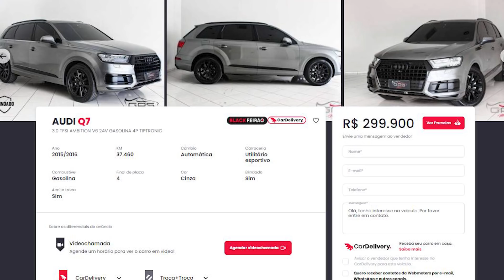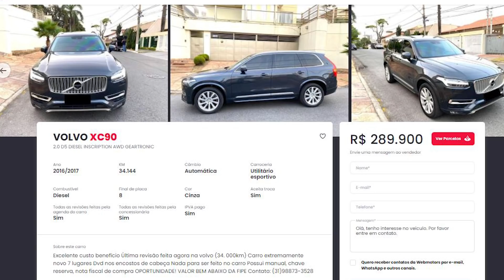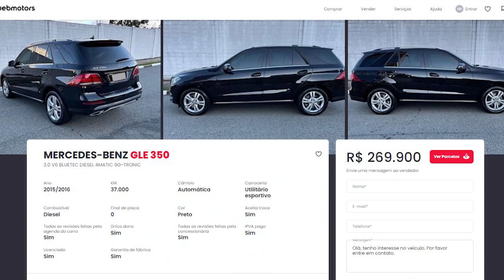OS MELHORES SUVS 'TAMANHO FAMÍLIA'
Sigam-me no Instagram: @paulo_korn / @ocarchase